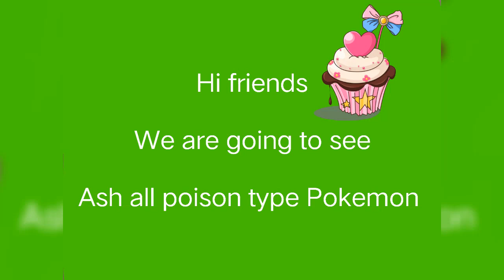Ash all Poison type Pokemon